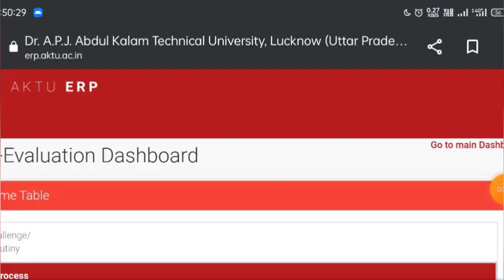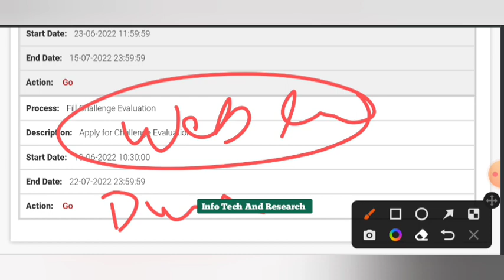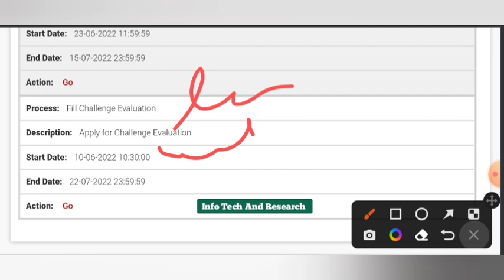aktu latest news | aktu copy kaise dekhein | aktu stage 1 | aktu challenge evaluation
aktuCopyKaiseDekhein | aktu stage 1 | aktu challenge evaluation | aktu news

aktuBackPaper |
HowToFillAktuLOEexamForm
aktuChallengeResult |
aktu back

UpbteNews
D.Pharma

 RajkiyaEnggCollegeKannauj
AKTUNEWS
UPTUNEWS
AktuNews
aktu_news_2022

aktu d.pharm
aktuexam
aktuexamnews
aktuexamnewstoday
aktu exam
AKTU
UPTUNEWS

aktub.pharm
akturesult2021
uptu
aktuscholarshiplatestupdate
uptunews
upscholarshipnews2021

bteu
platestnews
amunewstoday
manuunews
jminews
iitnews
jminews

aktutodaynew
aktunewstoday
aktulatestnews